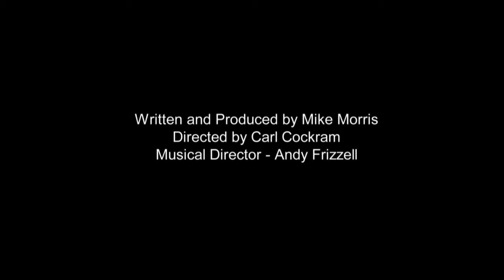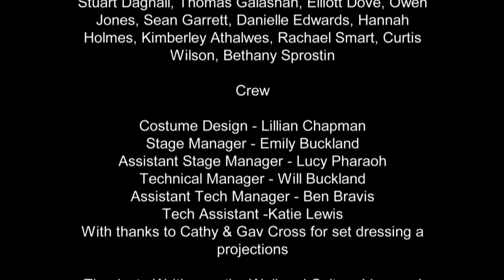Subterranean Theatre: The Maurie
This film is a short promo and record of The Maurie, written by Writing on the Wall’s Mike Morris, directed by Carl Cockram, and brought to you by the team that produced ‘Waiting for Brando’ (The Liverpool Echo’s pick of the year for 2013, awarded 10/10). The play is based on a 1920’s short story by rediscovered Liverpool seaman and writer George Garrett. It celebrates the mighty ‘Scouse boat’ The Mauretania, and the lives and conflicts of those who worked below decks in the ‘Subterranean Theatre’ of the ships’ stokehold.  It was performed to sell out audiences for two weeks at Liverpool's iconic Cunard Building during the Writing on the Wall Festival in June 2015.

George Garrett, Merchant Seaman, writer and playwright, worked on The Mauretania as a stoker in the early 1920’s. He lived in New York between 1923 and 1926 where he roomed with future Hollywood actors and worked to hone his craft while writing two plays heavily influenced by his hero, Eugene O’Neill. In the late 1930s thirteen of his short stories were published alongside the writings of George Orwell, Christopher Isherwood and W.H. Auden – an incredible achievement for a self-taught working class writer. He was a founder member of Merseyside Left Theatre, later to become The Unity Theatre.